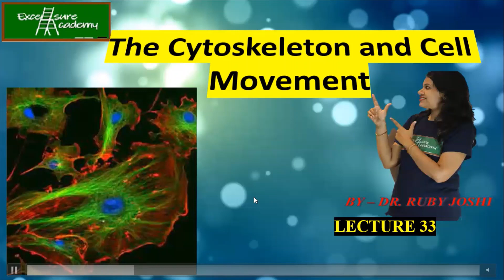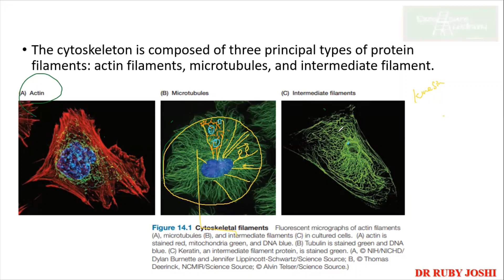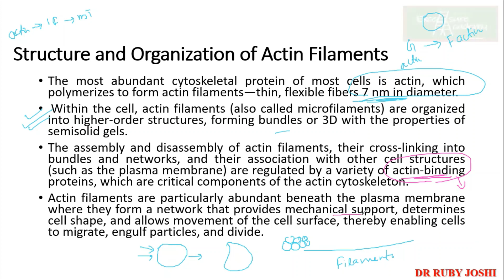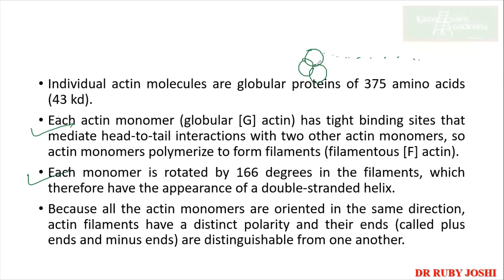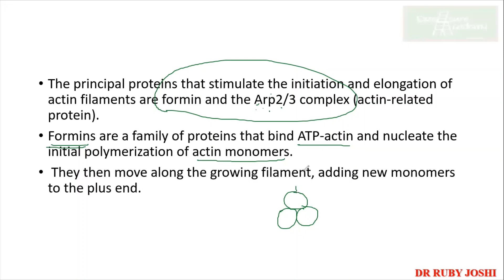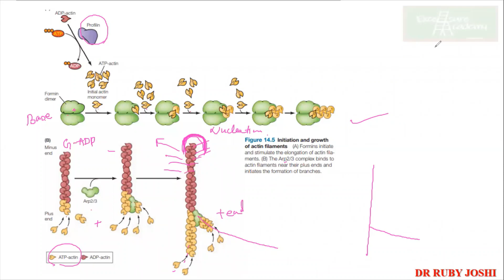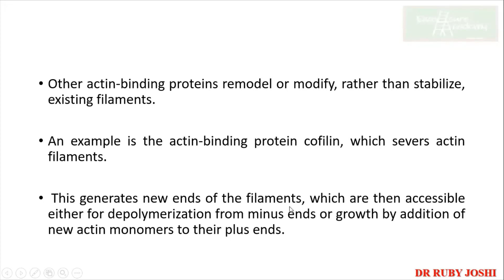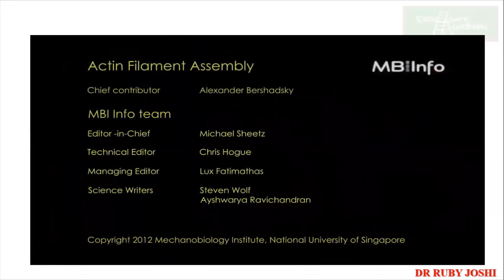Cell Biology Lecture 33 Cytoskeleton and cell movements